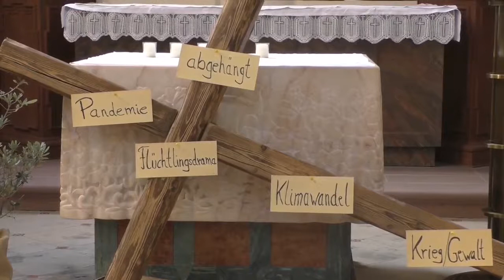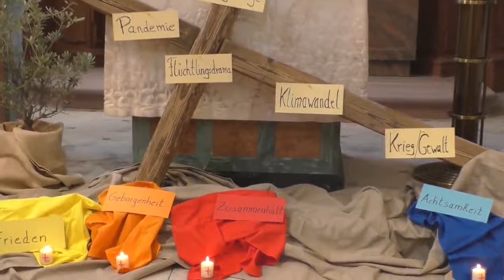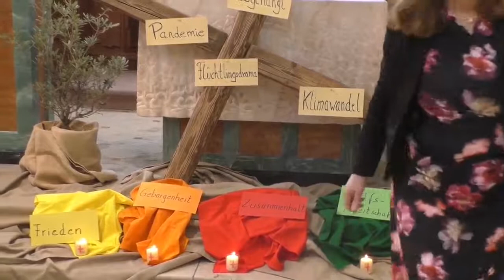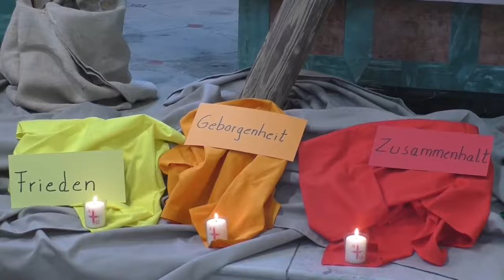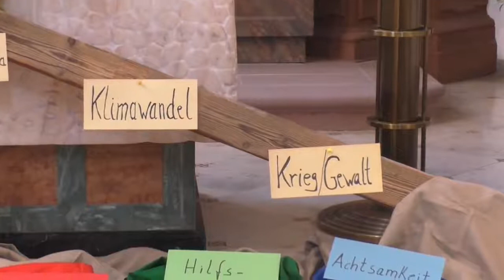Ostermeditation St. Ursula-Schule